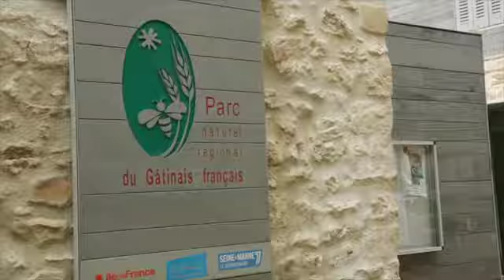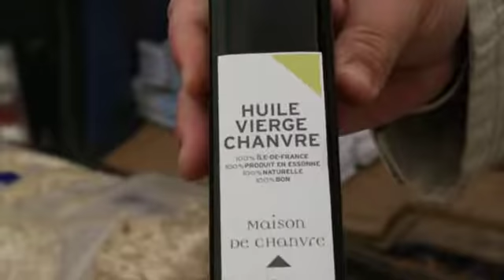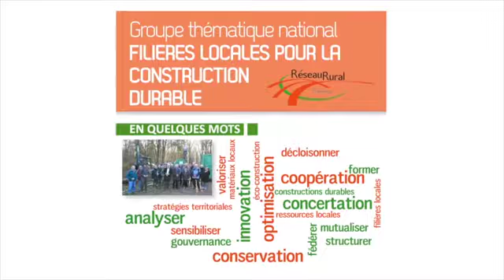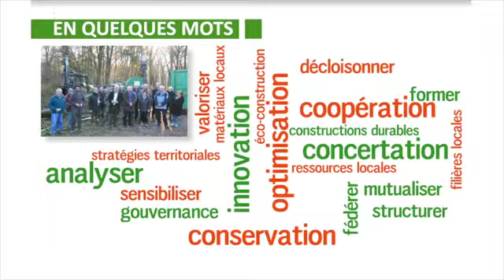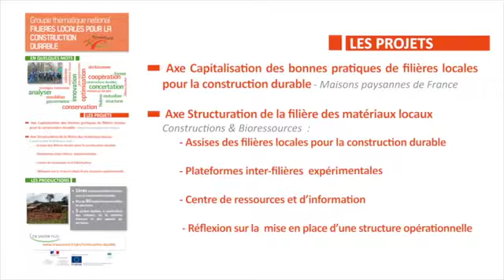Développer les filières locales pour la construction durable avec le chanvre (2014)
Ce projet a pour objectif le développement de la filière chanvre du Gal Parc Naturel régional du Gâtinais français en Ile-de-France. Il s'agit de produire, transformer et mettre en œuvre un isolant au niveau local. Le GAL a soutenu ce projet innovant en lançant l'étude de faisabilité du projet dans le cadre du programme LEADER.